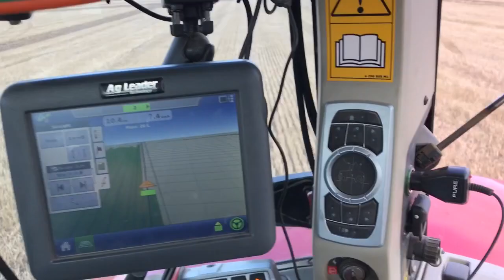Combi drilling and ploughing. RTK Steering.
Plough and combi drill. Autumn 2019 will be remembered as one of the wettest autumns in History. Here, we are catching an opertunity to plant the last field of wheat, between periods of excessive rainfall.